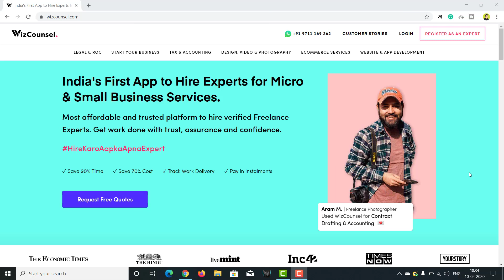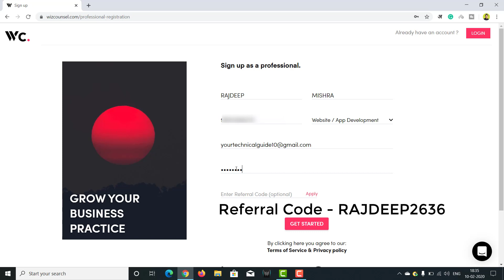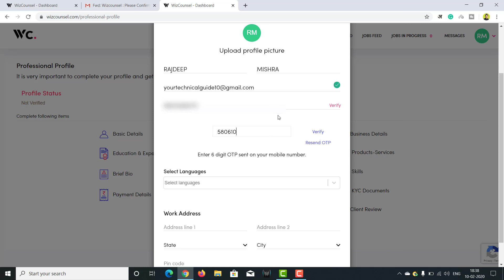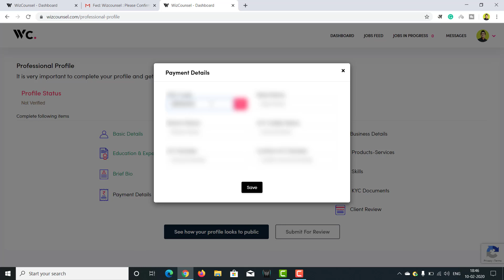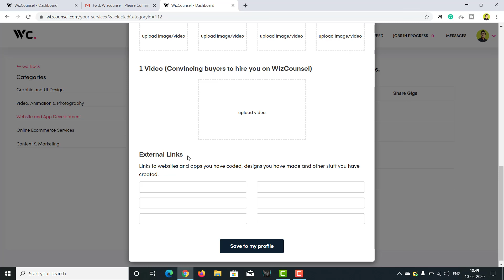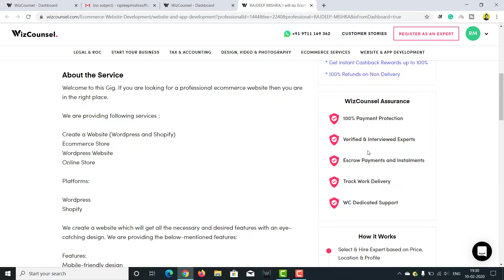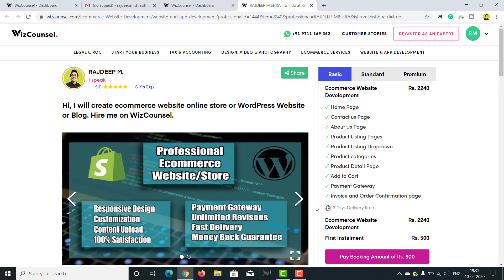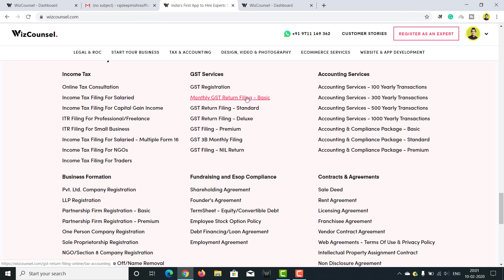Earn Money Online from Wizcounsel | Indian Freelancing Earning Website | Wizcounsel Full Tutorial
Earn Money from Freelancing (Wizcounsel) - Here I have discussed how to earn money online without investment from freelancing. Freelancing is the quickest way of online earning from home. Wizcounsel is one of the best Indian freelancing website. Join Wizcounsel for Good income part time freelancing jobs from home.

Dosto ajke is video me maine ek one of the Best Indian freelance website ke bare me bataya hai, jahase ap freelancing ke through online earning kar sakte ho.

Topic discussed -
How to join on Wizcounsel
Earn money online from Wizcounsel
How to create and setup profile on Wizcounsel
Setup Gig on Wizcounsel
How to send proposal on freelancing site (Wizcounsel.com)

Learn step by step the full working procedure in wizcounsel.com in Hindi.

Presented by Your Technical Guide